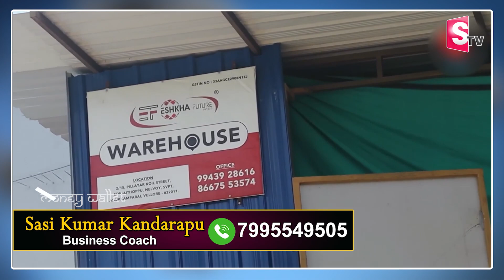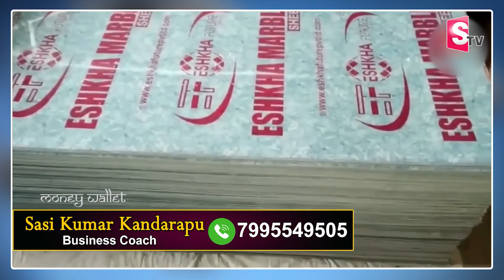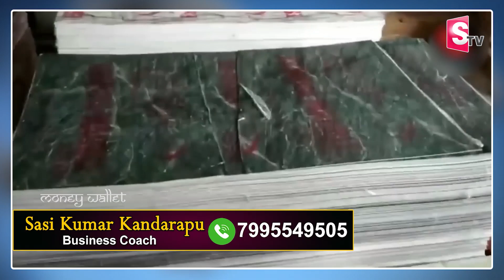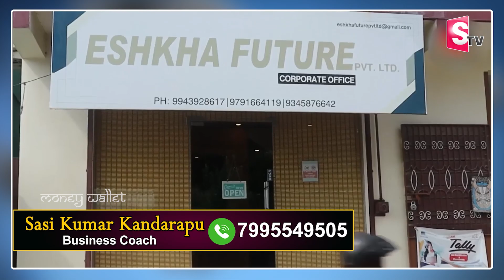Low Investment - High Profit Business Ideas | Small Business Idea | Best Business Opportunity | MW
Watch ►Low Investment - High Profit Business Ideas | Small Business Idea | Best Business Opportunity | MW